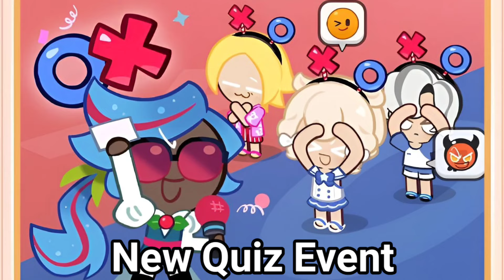MyCookie Update SNEAK PEEK And Trailer! I Cookie Run: Kingdom